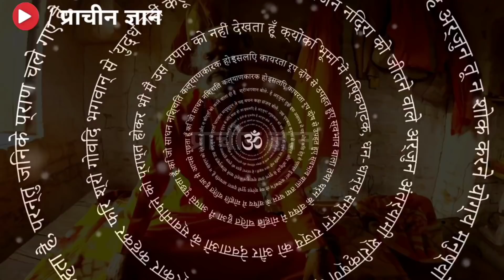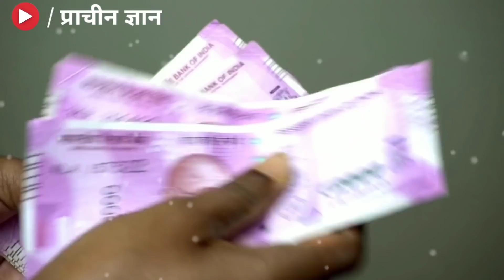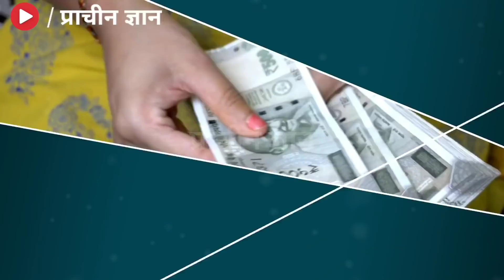रावण ने बताया इस गुप्त मंत्र को बोलने भर से होने लगता है धन की बारिश//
रावण ने बताया इस गुप्त मंत्र को बोलने भर से होने लगता है धन की बारिश// हम अपने इस चैनल में प्राचीन भारत के गुप्त जानकारी एवम अलौकिक रहस्य को वीडियो बनाकर आप सभी दर्शक तक यूट्यूब के माध्यम से फ्री में पहुंचा रहे है आप भी चैनल के साथ जुड़कर लाभ ले सकते है . हमारे इस चैनल में टोन टोटके, मंत्र, एवम सरल उपाय से जिंदगी के परेसानियो से निकलने का मार्ग दिखाए जाते है .

video is for educational purpose only.Copyright Disclaimer Under Section 107 of the Copyright Act 1976, allowance is made for "fair use" for purposes such as criticism, comment, news reporting, teaching, scholarship, and research. ✔️दोस्तो आप सभी लोगो के आत्म कल्याण एवं जनहित के लिए हमारे टीम द्वार prachin gyan store नाम की ऑनलाइन स्टोर बनाई गई है जिसमें आपको सस्ते दामों में दुर्लभ सिद्ध सामग्री, सिद्ध यंत्र, सिद्ध जड़ी बूटी, और धन प्राप्ति के अनेक वस्तु मिलेंगे, जो आपके जीवन को सुखमय बनायेगा
📌 यहां क्लिक कर हमारे स्टोर पर जाय 👇